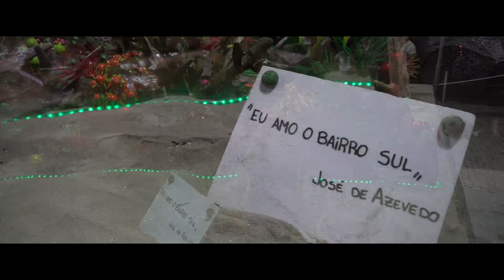São Pedro - Póvoa de Varzim (Bairro Sul Sabe a Mar, 2023)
É o São Pedro, pedroeiro dos pescadores, que mais vezes aparece publicamente nos cartazes, romarias e festas da cidade, e é assim que prevalece até aos dias de hoje na Igreja da Lapa, na Avenida dos Descobrimentos e no Trono do Bairro Sul. É por isso que se diz, com razão, que a devoção e o engalanar de São Pedro nasceram na Lapa.

A inauguração deste ano, sem nunca perder os motivos originais: o mar, a pesca e o poveiro, foi mais uma vez memorável e fez jus a toda esta história da Póvoa de Varzim, aos usos e costumes nascidos no Bairro Sul.

Desde as vozes masculinas que, ao som do piano, tocaram o céu celeste, até à beleza das nossas tricanas e ao detalhe do trono de São Pedro. Este trono, mais uma vez, surpreendeu pela ousadia do desenho e dos materiais utilizados.